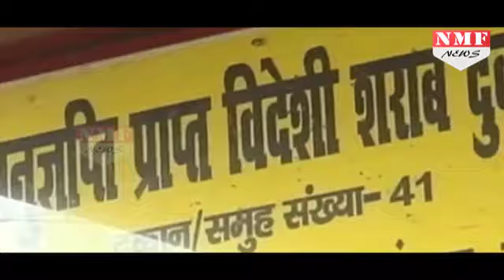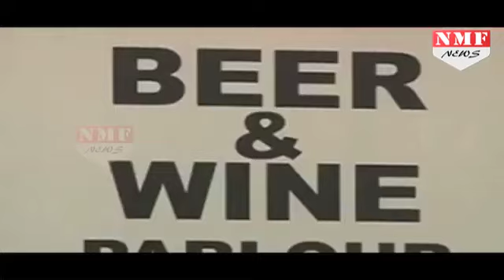HC के फैसले के बाद Nitish Govt. का नया Law, Bihar में फिर Liquor Ban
Two days after the Patna High Court quashed its order on prohibition, Bihar government on Gandhi Jayanti Sunday came out with a new law banning liquor with more harsh provisions like arrest of all adults in the event of recovery of the contraband in their house. The government notified the Bihar Prohibition and Excise Act, 2016 to ensure that the ban on sale and consumption of alcohol including Indian Made Foreign Liquor (IMFL) as well spiced and domestic liquor continued in the state.